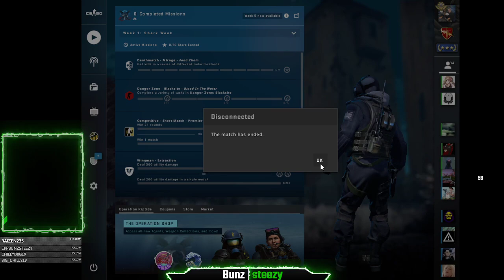CAL POLY POMONA 2 VS BELMONT BRUINS (115 SECOND DELAY) ROUND 1 FACEIT REC LEAGUE